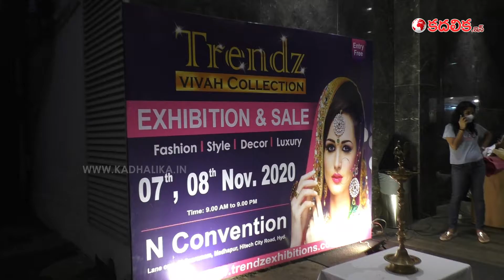Vivah Collection || Trendz Fasion Exhibition at N Convention center, Hyderabad